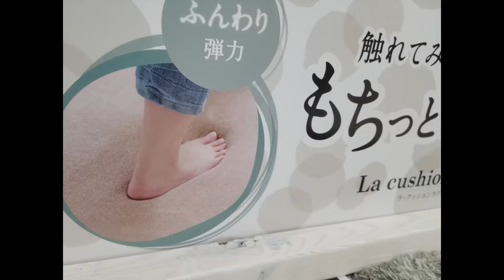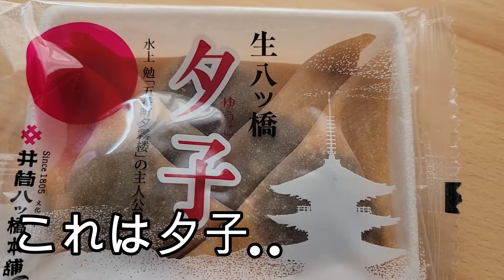【優雅】に使えんのか《ニャンプロ》 始まっちゃった アイリス ラグクッション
アイリス ラグクッション
ふわっもちやわらかです。
もっとクレたちにゆっくり優雅に
コロコロして欲しかったのに
リングマットと化しました。
爪を研いでたりしてｗｗ